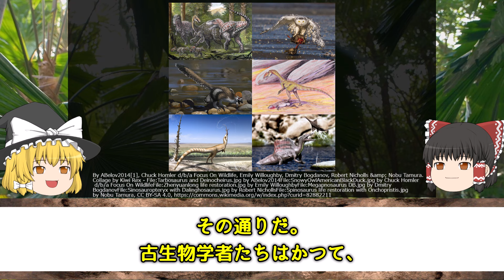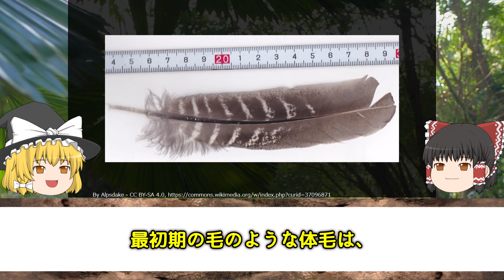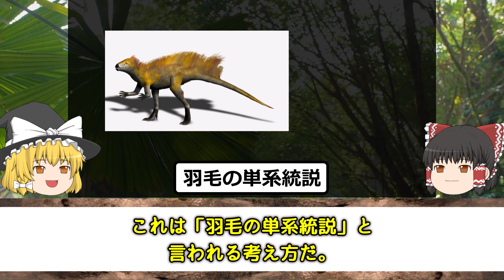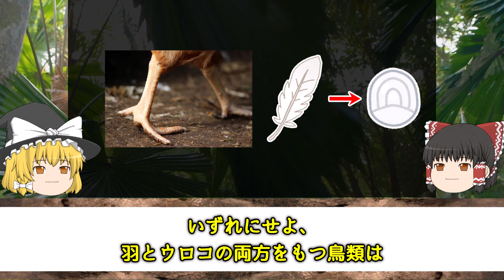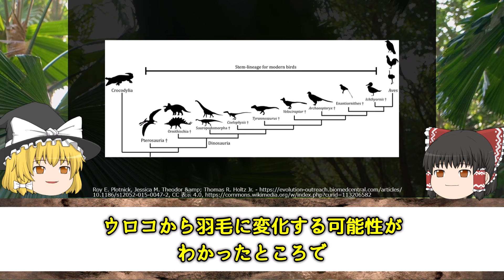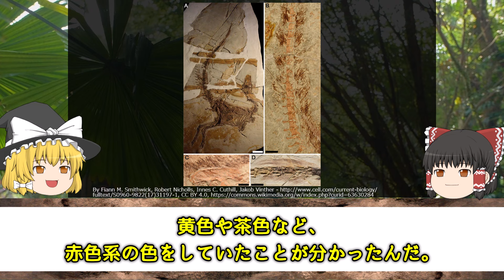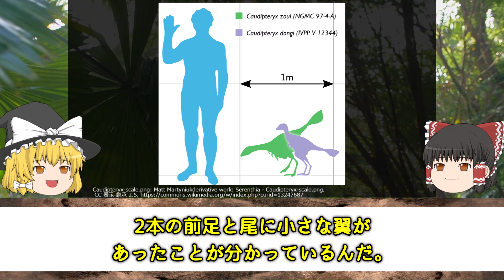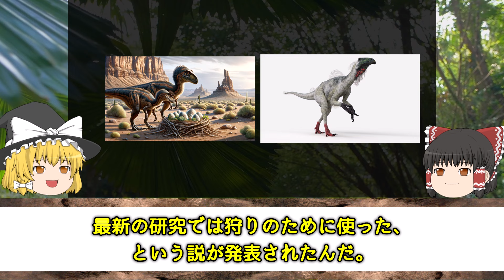【ゆっくり解説】羽毛は恐竜から誕生した？！空飛ぶ鳥へと続いた羽毛の進化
最初に羽毛を獲得したのは、実は鳥ではなく恐竜なんです。
飛べない恐竜はなぜ、羽毛を進化させたのか？
羽毛は何に使われていたのか？
最後までたっぷりとお楽しみください！

【目次】
0:00　オープニング
0:31　羽毛の進化
6:26　ウロコから羽毛への変化
9:02　羽毛の役割とは？
11:07　羽毛の役割・新説！

【主な画像素材サイト】
◆Wikipedia
◆いらすとや
◆istock
◆Adobe stock
◆Shutterstock